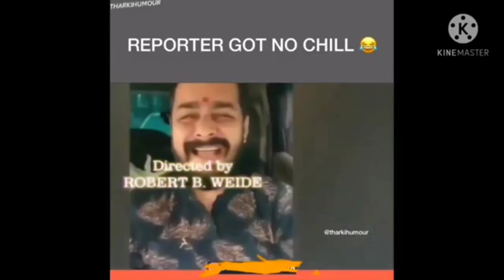Nagaon Roaster Boy || Assamese Funny Roast Video || Nikamili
Nagaon Roaster Boy || Assamese Funny Roast Video || Nikamili || nika roast funny assamese #